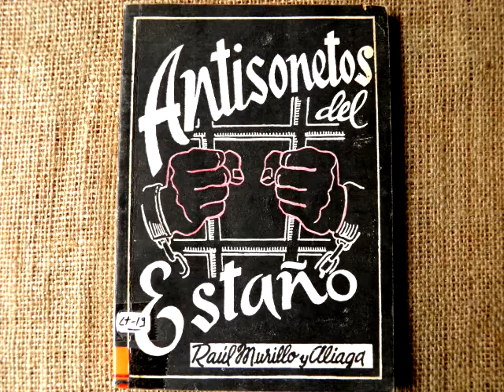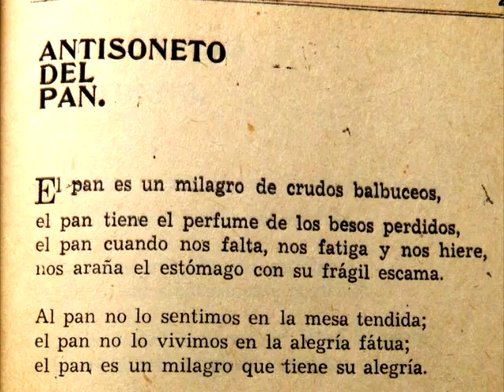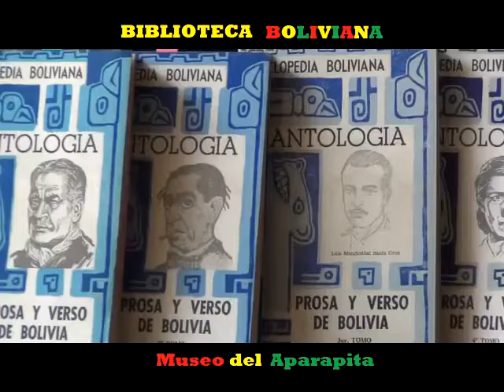ANTISONETOS DEL ESTAÑO (1956) de Raúl Murillo y Aliaga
Libro de poemas que alude a la revolución de abril de 1952 en Bolivia. Raúl Murillo y Aliaga (La Paz, Bolivia, 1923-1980). Producción del Museo del Aparapita.